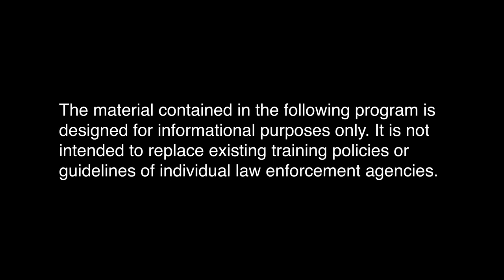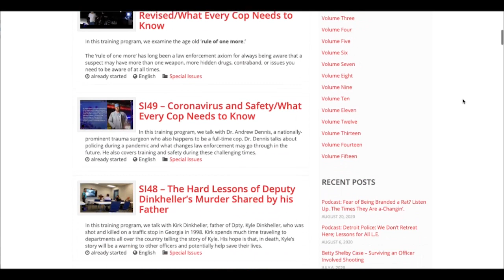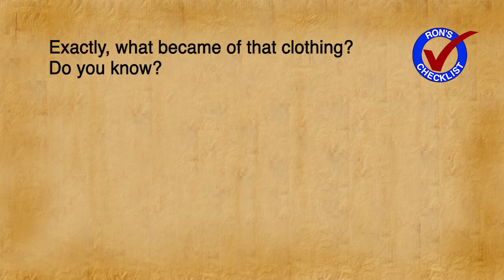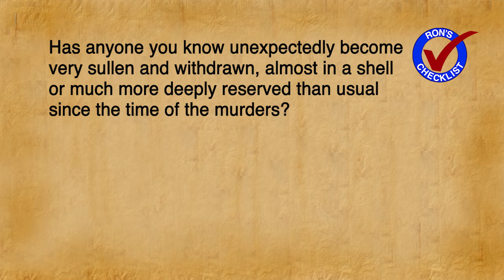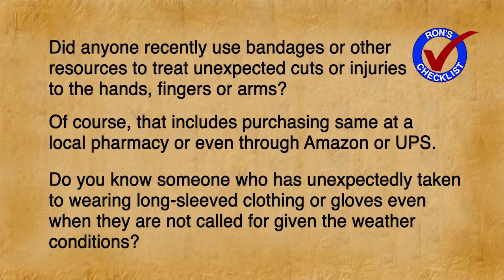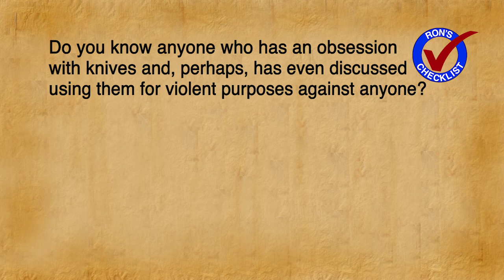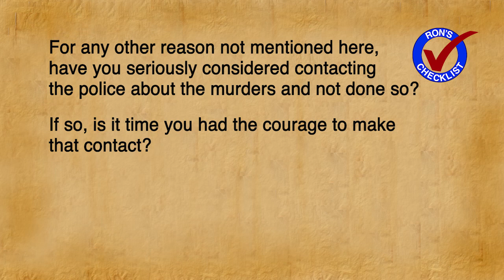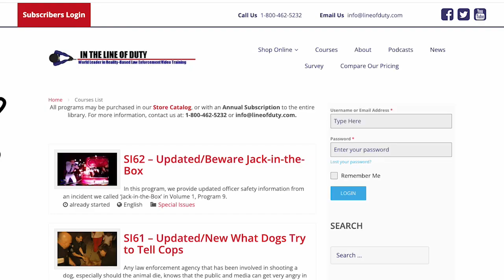Vlog 6: Idaho Checklist – Do You Know a Killer?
As police continue to try to solve the murders of four young Idaho collegians, this video podcast includes crucial questions for law enforcement to ask members of the public.
It is extremely useful as a public service announcement or for  investigators to use during the course of their inquiry.
It is also viable for law enforcement agencies worldwide in efforts to crack unsolved murders.
This is stuff you never, ever learned at the academy by In The Line Of Duty